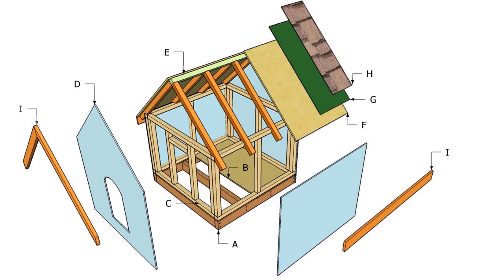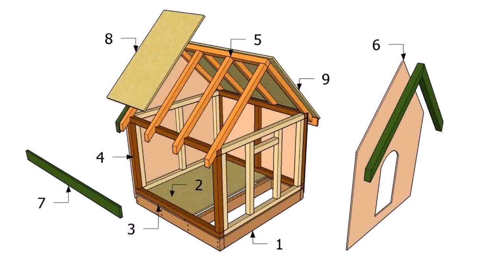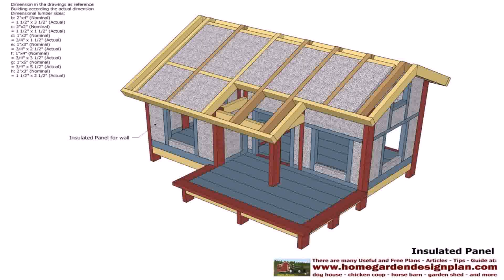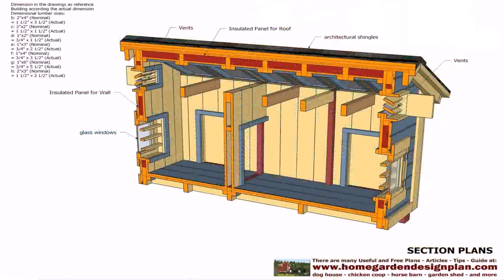Buy Car NY 5% DP